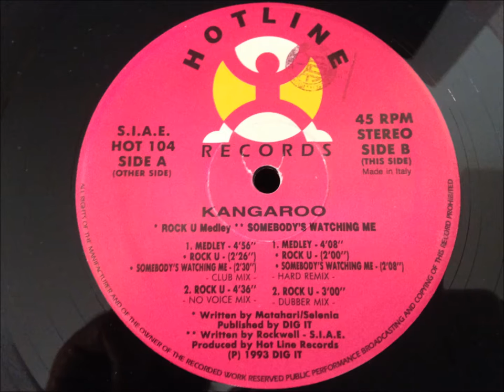Kangaroo - Rock U Medley Somebody's Watching Me